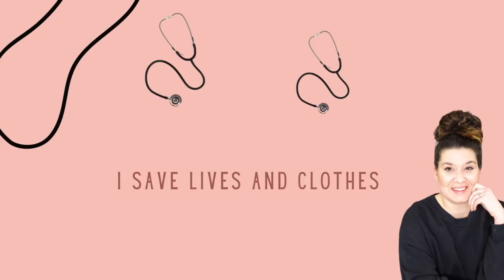Amazing LAST THRIFT DAY in BOSTON! I Thrifted Filson, Chloe, Burberry, & MORE!! Part-Time Reseller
I hope you enjoyed seeing what i found thrifting on my last day in Boston with my friend TATA!
If you hear a "CORK" that means there's info on the screen!
ALOT of these items have already sold!!! FOR AMAZING AMOUNTS!!!

Not everything is listed...but MOST of it is!!